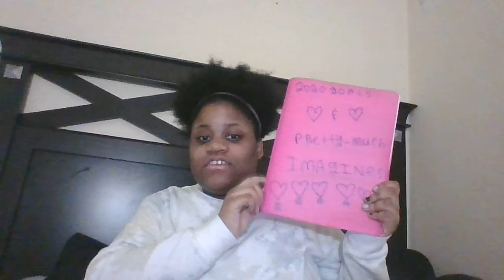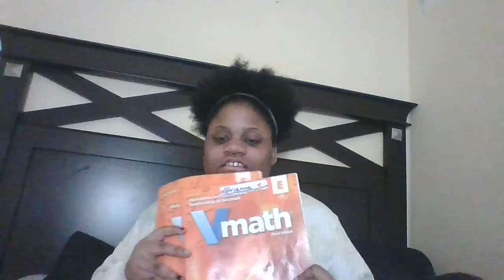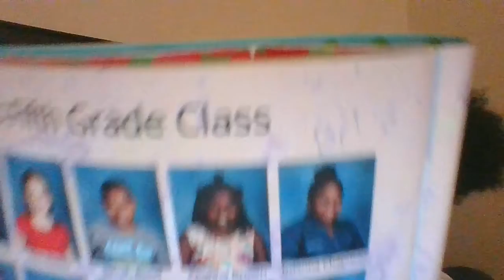HANG OUT WITH ME PT 5 (I THINK)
HI GUYS  IN TODAYS VIDEO I WILL BASICALLY BE TALKING WITH YOU GUYS AND JUST HANGING OUT AND TALKING ABOUT STUFF MORE VIDEO SOON  MAKE SURE YOU SUBSCRIBE LIKE AND COMMENT PEACE OUT MUWAH